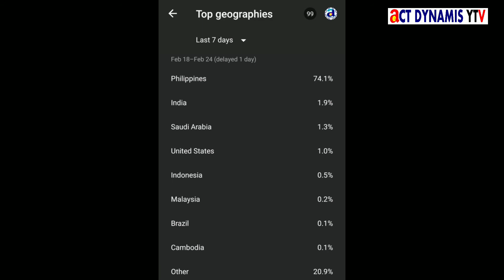Subaru Impreza Quality Alloy Wheel Dent Repair and Alignment / Act Dynamis YTV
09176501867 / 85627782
Act Dynamis Enterprise
335 Marikina-Infanta Hwy, (Between Cogeo Padilla) Antipolo, 1870 Rizal

Search nyo po sa Waze or google
New Act Dynamis Enterprise